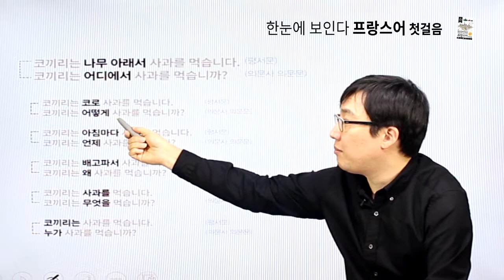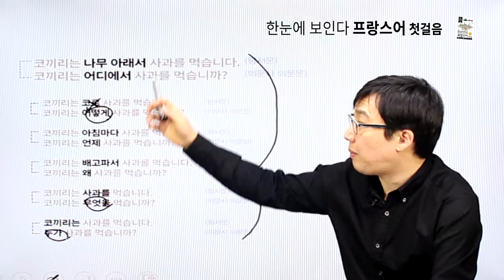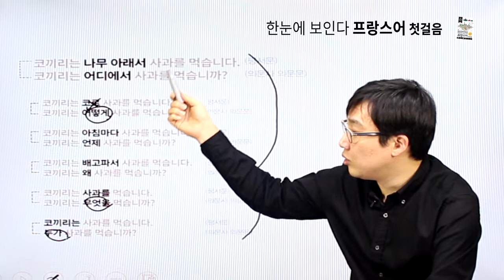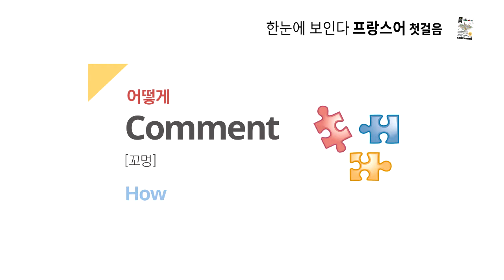[한눈에 보인다 프랑스어] chapter 08 의문사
chapter 08 의문사